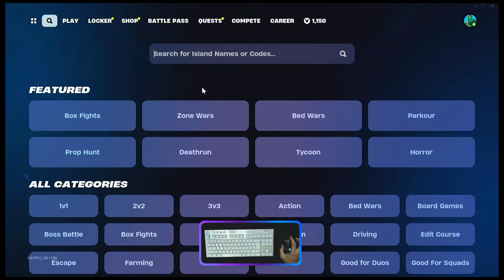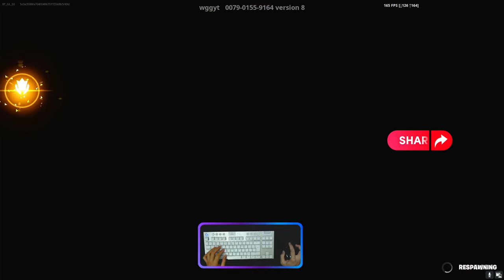*NEW* How To Level Up FAST in Fortnite Chapter 5 Season 2! (EASY AFK Fortnite XP GLITCH Map Code!)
NEW How To Level Up FAST in Fortnite Chapter 5 Season 2! (Unlimited AFK XP Glitch Map Code)

▬▬NOTE: WHY XP NOT WORKING▬▬
1. Daily limit 400K~500K. If you have more U R luck, man.
2. REMEMBER: When did you last do it? Should take 24 hours from the last time to reset it.
3. XP completed draining from the Maps.
4. Maps deactivated by Creator.